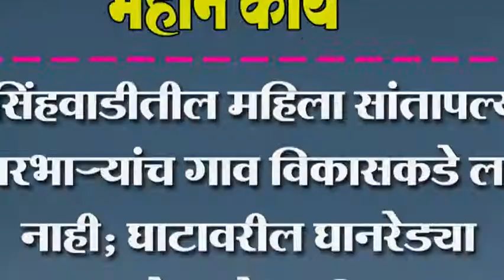नृसिंहवाडीतील महिला सांतापल्या कारभार्यांच गाव विकासकडे लक्ष नाही